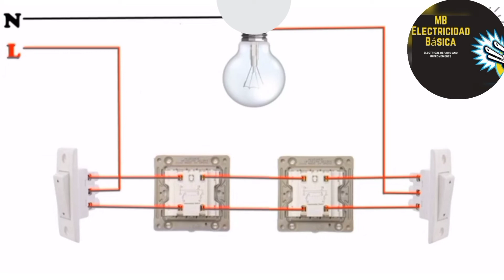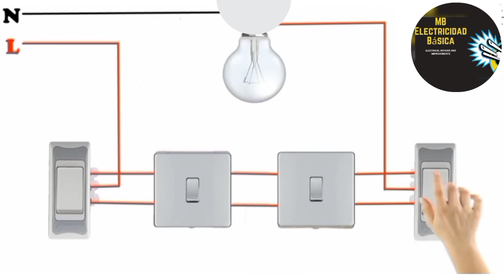Como encender y apagar una lámpara desde 4 lugares diferentes.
En esta simulación veremos cómo conectar interruptores de 4 vías nos servirán para controlar una lámpara desde varios lugares diferentes.

En esta ocasión usaremos dos interruptores de tres vías en las orillas y dos interruptores de 4 vías o de cruzamiento en medio,el método que usaremos es el método de puentes.

En la bornera de en medio del interruptor de tres vías conectaremos la línea y en las borneras de las orillas conectaremos nuestros puentes hacia el interruptor de 4 vías y del interruptor de 4 vías haremos dos puentes hacia el otro interruptor de 4 vías y lo mismo haremos con el interruptor de 3 vías y en la bornera de en medio del interruptor de 3 vías saldrá el retorno a nuestra lámpara y el neutro irá directo a la lámpara.